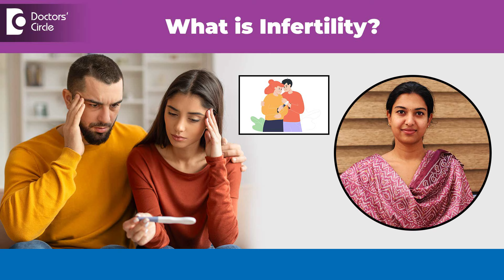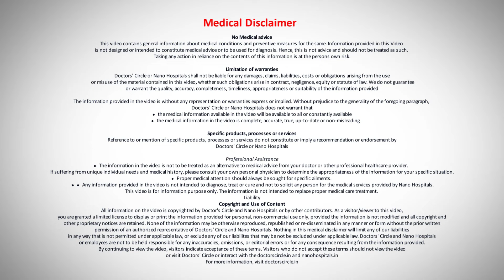Why NOT Pregnant after 1 year of trying? | Types of Infertility- Dr.Dhanyatha G S | Doctors' Circle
Dr. Dhanyatha G S | Phone 📞: (Online & in-person appointment can be booked online or by call) | Registration No. 111332 Karnataka Medical Council, 2015 | Consultant Obstetrician & Gynaecologist | Nano Hospitals, Hulimavu, Bengaluru, India
[Music]
I am Dr.Dhanyatha G S working as a Consultant Gynaecologist and IVF specialist in Nano Hospitals Hulimavu.
So when we talk about infertility it is the inability of a couple to conceive a child or conceive a pregnancy within one year of trying for a baby of having unprotected intercourse. But when a woman is above 35 years of age we consider this duration to be 6 months and above which if she's unable to we call it as infertility and there are two different types of infertility. One is primary and secondary infertility is someone where the couple have never conceived before whereas secondary is someone where the couple have conceived before and are trying for a second pregnancy or have had a miscarriage or ectopic pregnancy priorly.